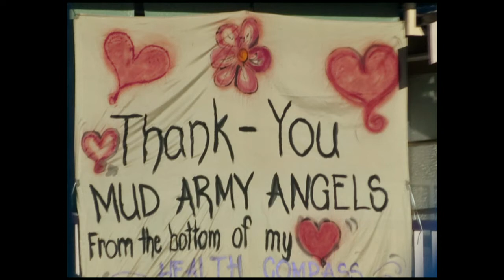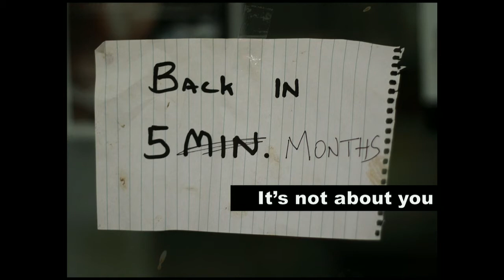TOC 2011: Kate Eltham, "Four Things a Catastrophic Flood Taught Me..."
"Four Things a Catastrophic Flood Taught Me About Social Media...(and One Thing It Taught me About Publishing)"

Kate Eltham

Queensland Writers Centre

Kate Eltham is the Chief Executive Officer of Queensland Writers Centre and founder of if:book Australia, a think-and-do tank exploring book futures. In 2009 she was named by The Australian newspaper as one of 10 Emerging Leaders of Culture.